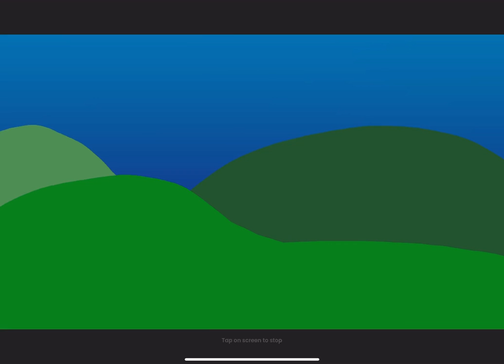The Trendy Object Show Episode 1 Sneak Peek